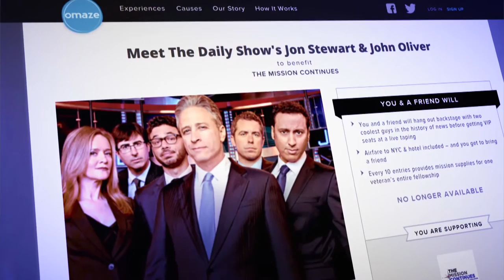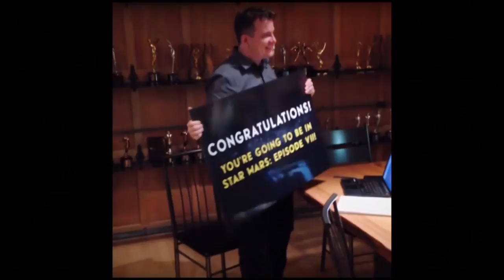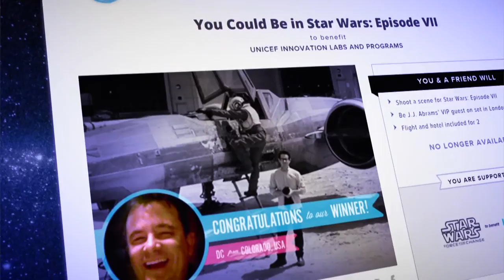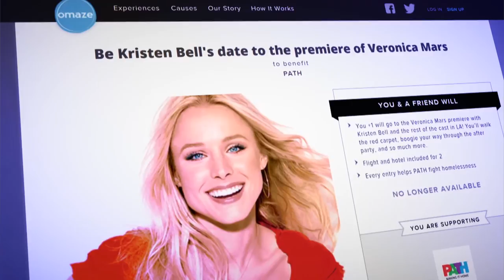Omaze: Celebrity experiences for charitable causes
Win a double date with Matt Damon and Ben Affleck and support charities in the process. Sounds amazing, right? That’s the idea, and the name inspiration, behind Omaze.

Omaze is an online auction platform, founded by Matt Pohlson and Ryan Cummins, that allows users the chance to bid on once-in-a-lifetime experiences with celebrities. Bids start at $10, and proceeds go to benefit a partner charity organization.